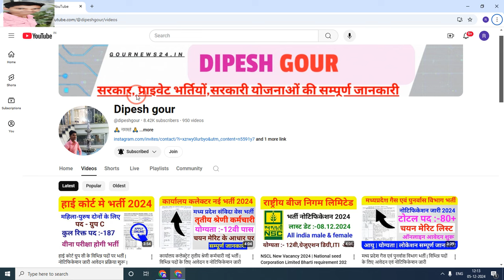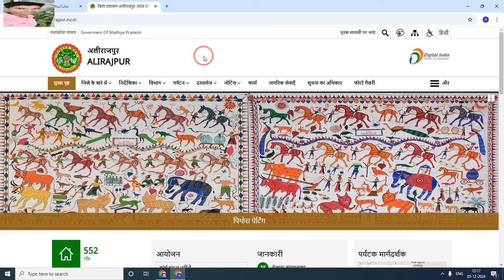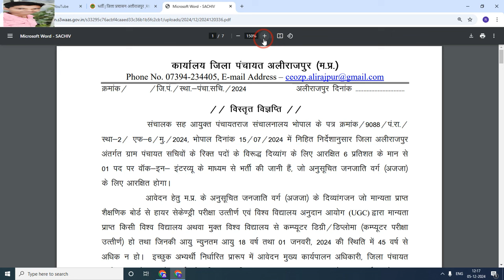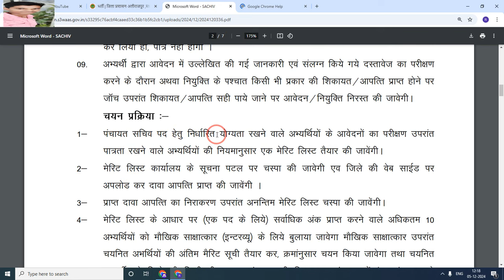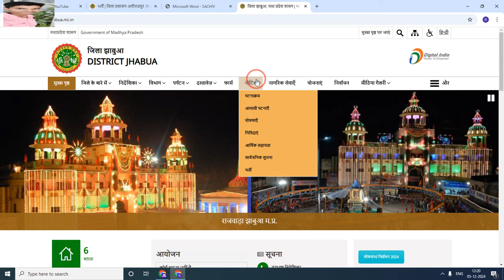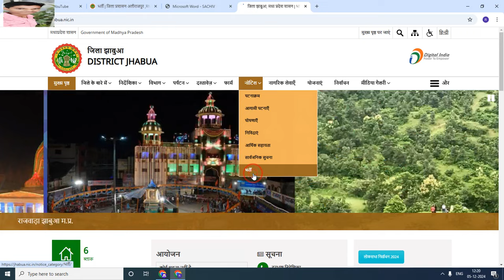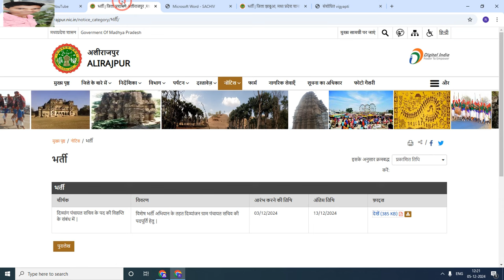मध्य प्रदेश ग्राम पंचायत सचिव भर्ती 2024 | 2 नया नोटिफिकेशन जारी | Apply Now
My others social media link follow

Official
Official
Notification :-
Job apply
Link :_=

anganwadi सैलरी
csc news
job
madhya pradesh state electronics deve...
mp bharti
mp bharti 2024
mp job

      😍DIPESH GOUR😍